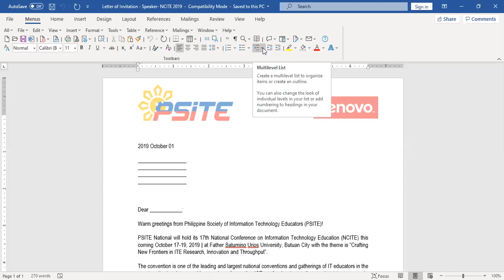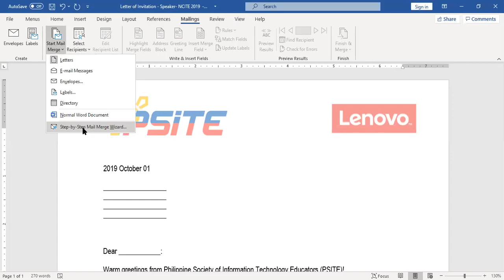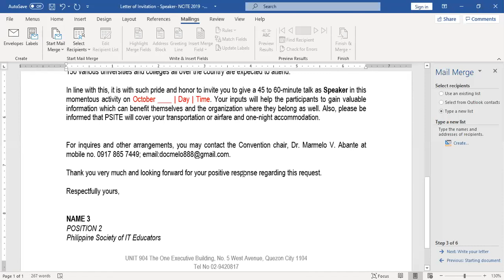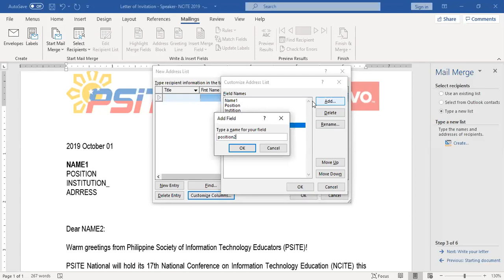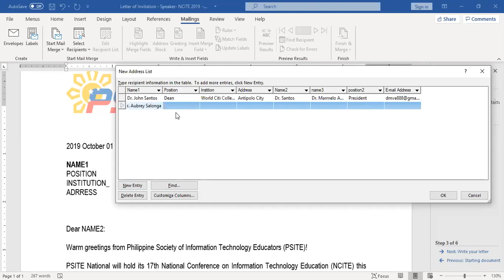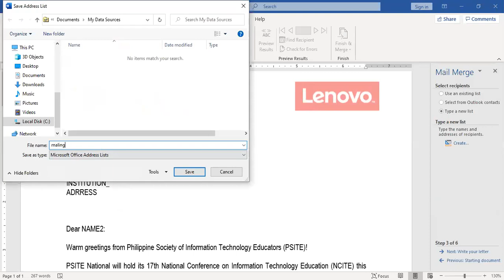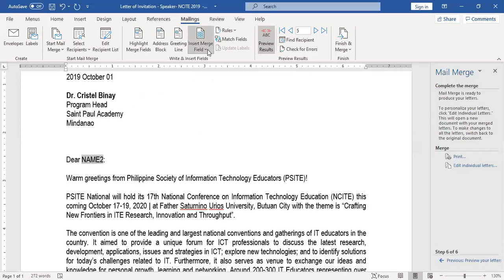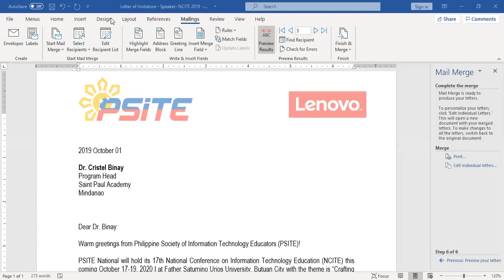Using Mail merge for MS Word 2019